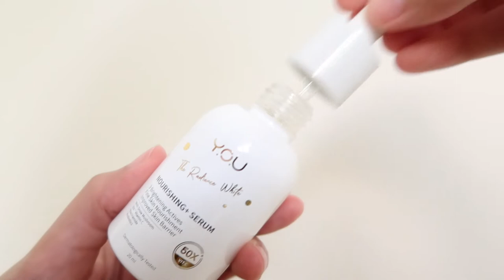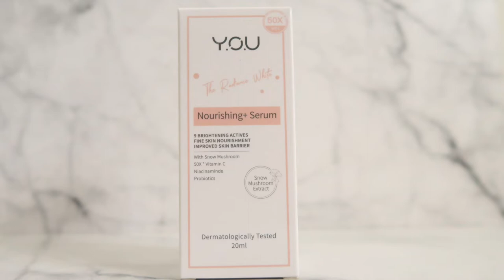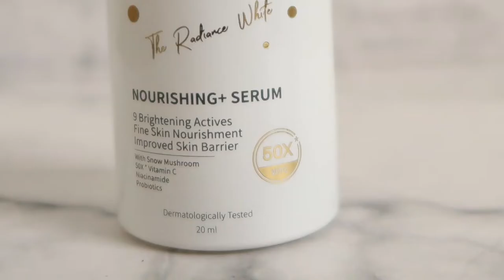WAJIB COBA! Skincare Y.O.U The Radiance White Nourishing Serum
Yg mager nonton bisa lsg klik link di bawah yaaa luvluv:
YOU Radiance White Serum Wajah | 50 x Vitamin C | 5% Niacinamide | Hyaluronic Acid

//timestamps//
00:00 teaser
00:21 intro
00:48 packaging
01:09 review dan cocok untuk kulit apa
01:58 tekstur
02:17 aplikasi di wajah
02:27 cocok untuk kulit kering gak
03:14 bahas semua ingredientsnya
05:07 seberapa penting coba pakai skincare
05:47 transformasi kalau rajin skincare
06:21 closing

//equipments//
- lighting : matahari (no filter, no additional lighting)
- app : imovie